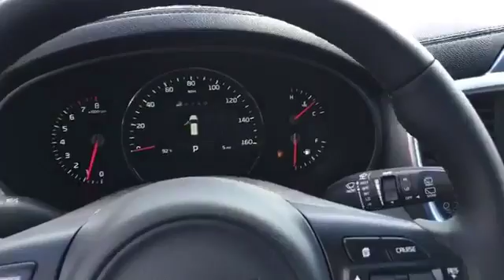HG210635: 2017 Kia Sorento